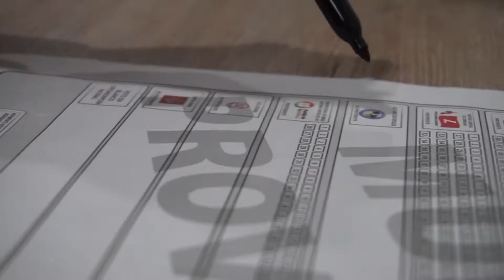Benedetti al senado, vota U7.